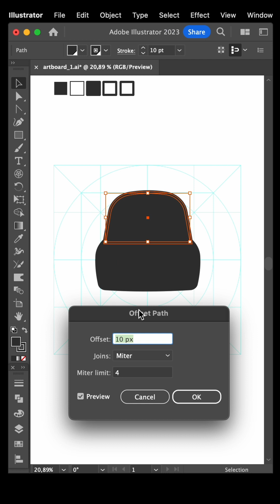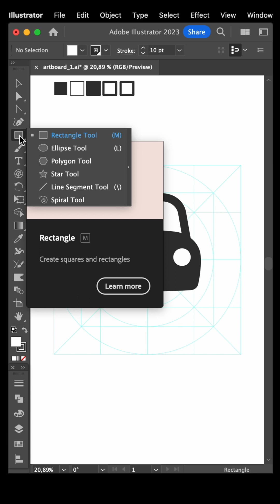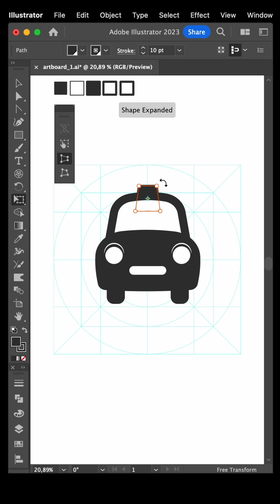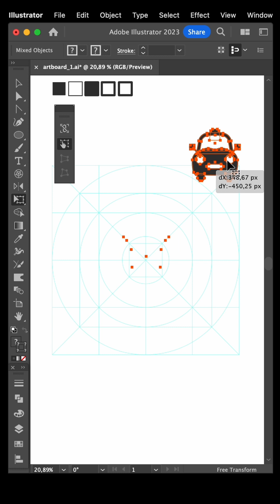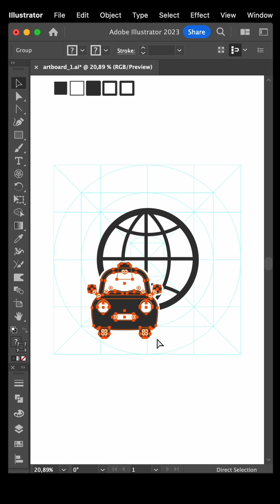Cara Membuat Icon Mobil Taksi Di Adobe Illustrator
Membuat icon-icon sederhana, menarik, kreatif dengan menggunakan program Adobe illustrator.

Kamu akan belajar cara membuat icon yang sederhana dan menarik.

Video ini mudah dan cepat dipelajari untuk desainer grafis pemula dan menengah yang ingin meningkatkan keterampilan kamu dalam menggunakan program Adobe Illustrator.